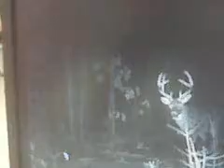Deer Cam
Description